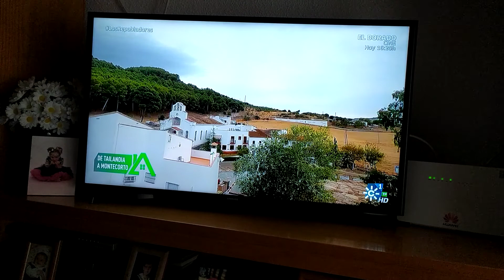7 de noviembre de 2020